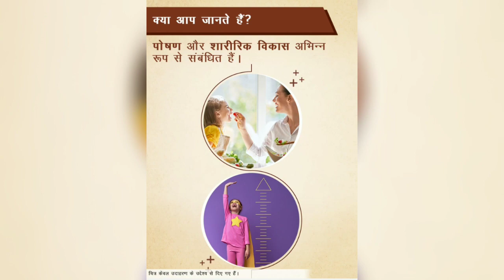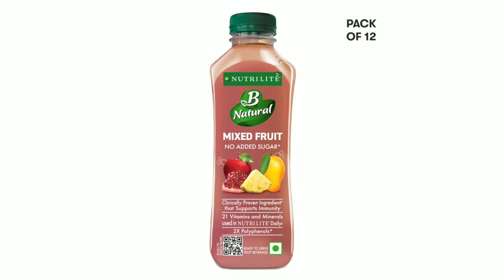Amway ITC Sunfeast Kids Dailyshake by Nutrilite Review in Hindi कब,कैसे और क्यों लेना चाहिए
More information on Description

💐Products Details 💐
ITC और Amway ने आपके बच्चे के पोषण में सहयोग के लिए हाथ मिलाया है। पेश है न्यूट्रीलाइट द्वारा आईटीसी सनफीस्ट किड्स डेलीशेक - विटामिन, खनिज, प्रोटीन, फाइबर और नैदानिक ​​रूप से सिद्ध सामग्री मिश्रण का एक सुपर संयोजन; बच्चों के पोषण का समर्थन करने के लिए। स्वादिष्ट चॉकलेटी फ्लेवर और सुविधाजनक रेडी टू कंज्यूम पैक में उपलब्ध है।

कोई कृत्रिम स्वाद नहीं

कोई आर्टिफिशियल रंग नहीं

कोई कृत्रिम परिरक्षक नहीं

शाकाहारी

💐Features 💐
इसमें कुल 25 विटामिन और खनिज शामिल हैं, 23 विटामिन और खनिज, जैसा कि न्यूट्रीलाइट किड्स च्यूएबल में इस्तेमाल किया गया है
प्रोटीन का स्रोत (3.9 ग्राम प्रोटीन प्रति पैक)
आहार फाइबर की अच्छाई
आंत के स्वास्थ्य को बनाए रखने के लिए नैदानिक ​​रूप से सिद्ध सामग्री का मिश्रण
हर बच्चे की देखभाल के साथ तैयार किया गया - कोई अतिरिक्त रंग नहीं, कोई अतिरिक्त संरक्षक नहीं, कोई कृत्रिम स्वाद नहीं

5-इन-1 सपोर्ट के लिए पोषक तत्व शामिल हैं:

ऊर्जा उपापचय
आंत स्वास्थ्य
हड्डी का स्वास्थ्य
मस्तिष्क का कार्य
रोग प्रतिरोधक क्षमता

सुझाव दिया जाता है कि एक दिन में 125ml सर्व करें

सीधे धूप से दूर ठंडी सूखी जगह पर स्टोर करें

ठंडा परोसने पर बहुत अच्छा स्वाद आता है

इस्तेमाल से पहले अच्छी तरह हिलायें

More information contact Whataap 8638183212